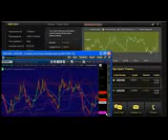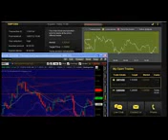Le Trading Des Options Binaires [Trader Des Options Binaires]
trading d&#39;options binaires comment definir une tendance trader les options binaires options binaires trader options binaires trading option binaire calendrier economique trader option binaire analyse fondamentale sans risque trading en ligne résistance option binaire option builder support dexpiration trader xp temps son